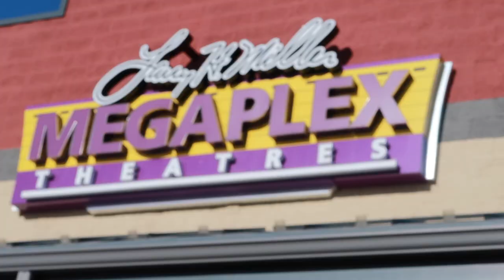Going to a WEDDING where WE were Married!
We finally get to go to Jasons' nieces wedding!!! We're so excited! When we got married 18 years ago, she was a cute little toddler as our flower girl! Can you believe that? Now she's getting married and we get to celebrate with her!